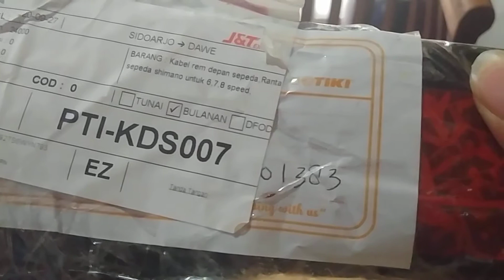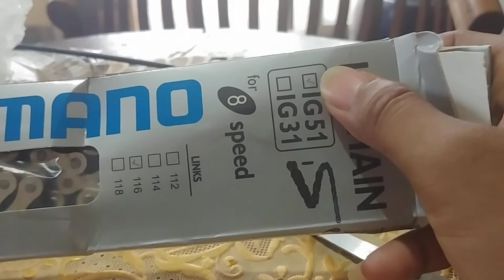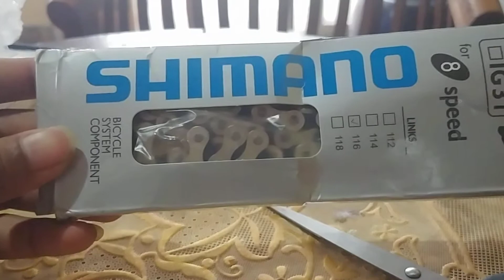Rantai sepeda shimano untuk 6,7,8 speed IG51 LINKS 116